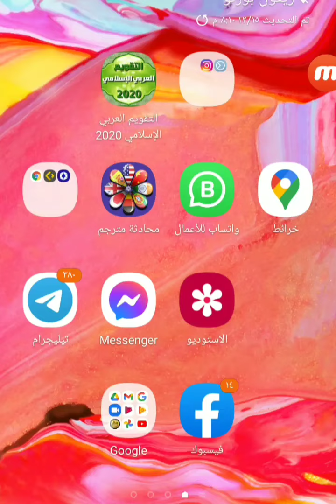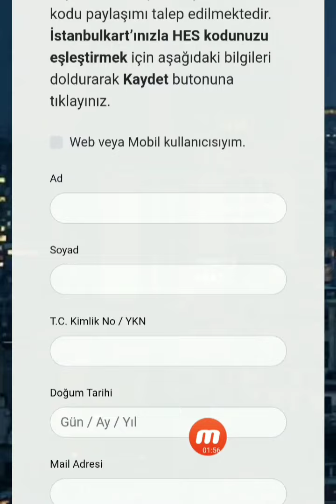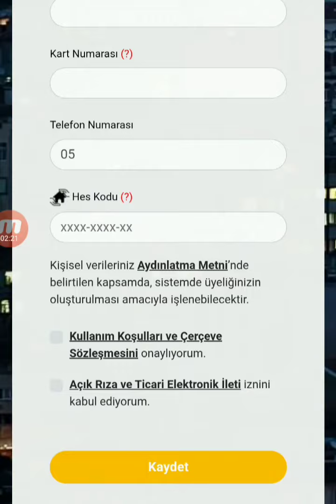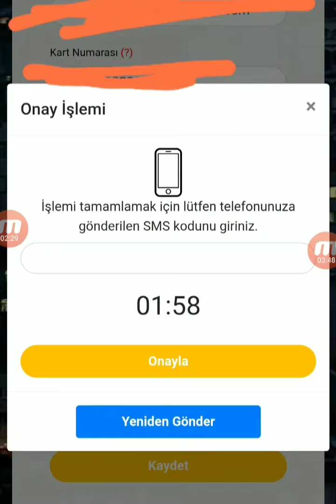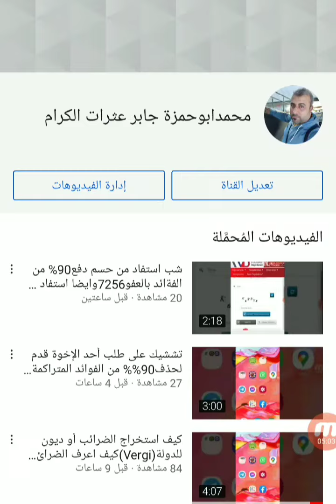ربط كرت الباص بكود وزارة الصحة HES طريقة ربط الHES بكرت الباص في اسطنبول ربط كودhes بكرت بكرت الباص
ربط كرت الباص بكود وزارة الصحةHES تاريخ تسجيل الفيديو الثلاثاء 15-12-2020 محمد ابوحمزة جابر عثرات الكرام
شرح الطريقة بالفيديو:

أعلنت بلدية اسطنبول الكبرى أنه اعتبارا من تاريخ 15 يناير المقبل سيتم تطبيق نظام مراقبة الكود الصحي "HES Kod" في كافة وسائل المواصلات العامة في المدينة، وبناء على ذلك سيتم إيقاف عمل جميع كروت المواصلات العامة التي لم يتم ربطها بالكود الصحي الخاص بحاملها "HES Kod"، كما سيتم منع صاحبها من التنقل وركوب وسائل المواصلات العامة، وعليه توصي الجميع بسرعة ربط الكود الصحي الخاص بهم بكرت المواصلات الخاص بهم قبل التاريخ المحدد وذلك من خلال الرابط التالي